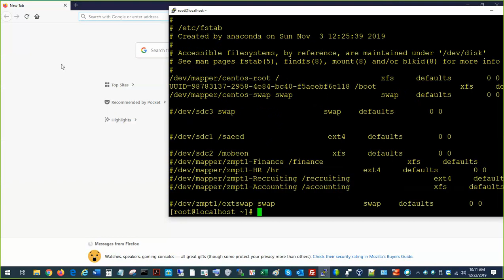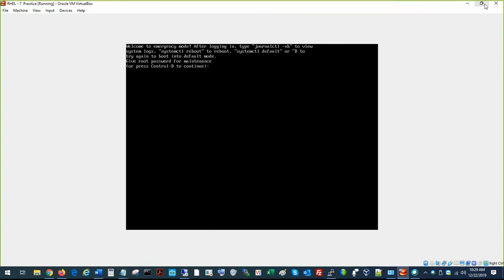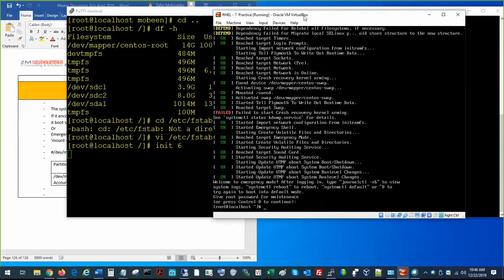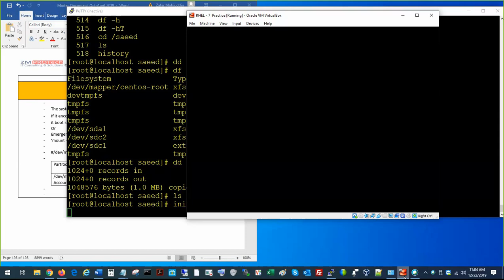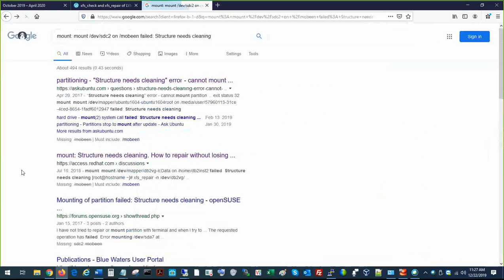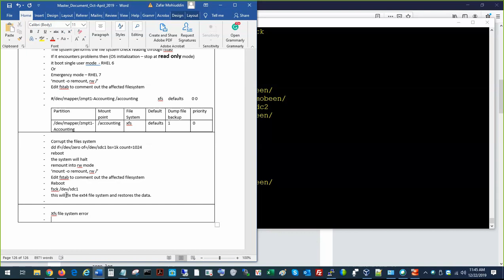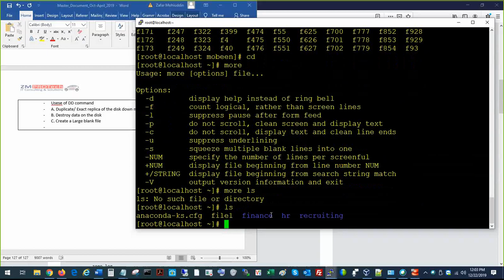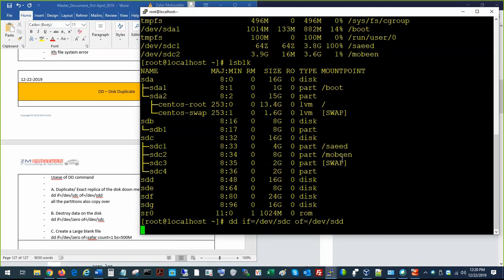ZM PROTech Linux Academy 12-22-2019 0189 by Zafar Mohiuddin